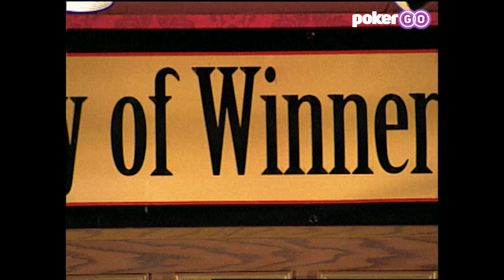How Did Greg Raymer Win the 2004 WSOP Main Event?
Greg Raymer won the 2004 World Series of Poker Main Event in epic fashion, but do you remember how the patent attorney from North Carolina claimed the $5,000,000 top prize? Watch this video and relive a fascinating part of poker history!

Watch the entire 2004 WSOP Main Event along with every other year of poker's biggest event exclusively on PokerGO